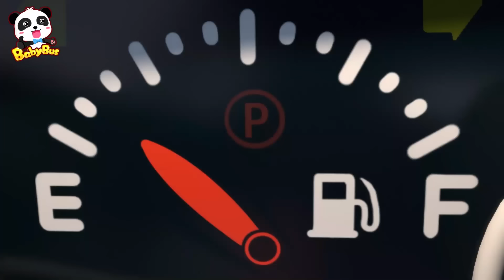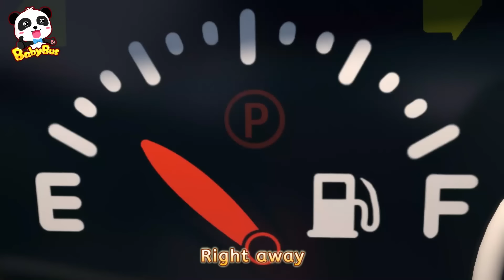Who Threw the Trash Around? | Police Car, Garbage Truck | Monster Truck | Kids Songs | BabyBus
Throwing things around can make others fall. And it’s not good for the environment.  Let's protect the environment with monster trucks!

Lyrics：
I’m an awesome street sweeper
Cleaning up every dirty street
Yo ho ho, you can count on me
I’m the best cleaner in our town!

Trash and dust
(Litter, litter !)
Clean up, clean up
(Go, go !)
Keeping the streets neat and clean

I’m an awesome garbage truck
Collecting all the dirty trash
Click click click, you can count on me

Dirty trash
(Litter, littler !)
Pick up, pick up
(Go, go)

Tires, check!
Siren, check!
Mirrors, check!
I’m all ready
Police car Perry, let’s go!

I’m an awesome police car
I can complete any mission
Let’s find out who is messing around
Time to move out, go go go!